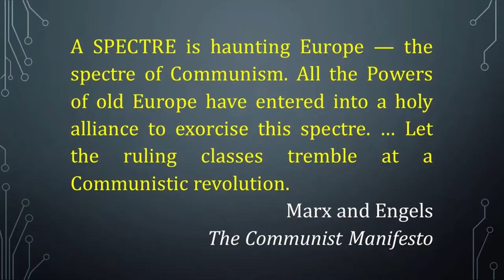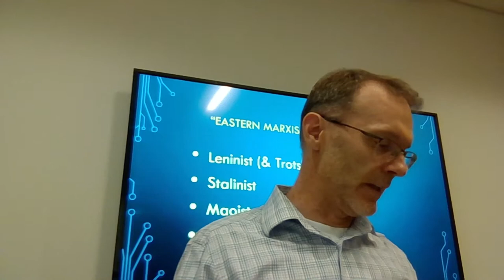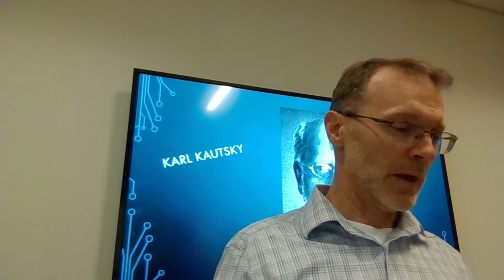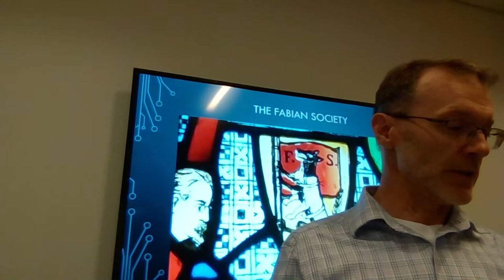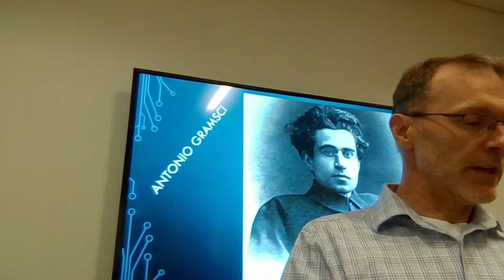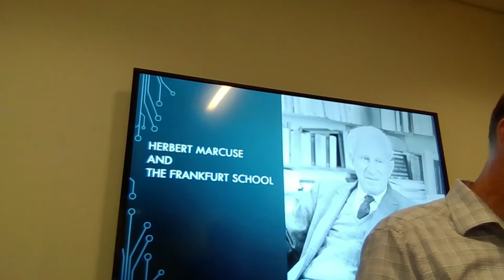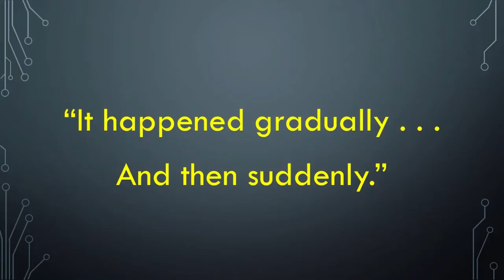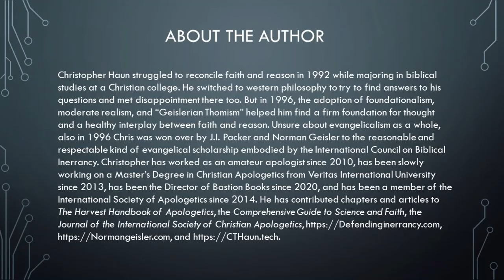ISCA 2022 | Christopher T. Haun | The Eight Spectres of Karl Marx that Haunt the 21st Century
In a break-out session at the annual meeting of the International Society of Christian Apologetics, Christopher Haun presents the first half of his paper The Eight 'Spectres' of Karl Marx that Haunt the 21st Century. This paper was published in the 2017 edition of the Journal of the ISCA and chimed in with the theme of the conference, which was Social Justice in the Evangelical Church.

Eastern Marxism (Leninist, Trotskyite, Stalinist, Maoist, Pol Pot)
Western-Gradualistic forms of Marxism:
Karl Kautsky
The Fabian Society
Secular Humanism and the Humanist Manifestos (skipped in this talk but included in the paper)
Antonio Gramschi
The Frankfurt School (with a focus on Herbert Marcuse)
Saul Alinsky & Social Organizers
World Economic Forum (mentioned in this talk but not mentioned in the paper)